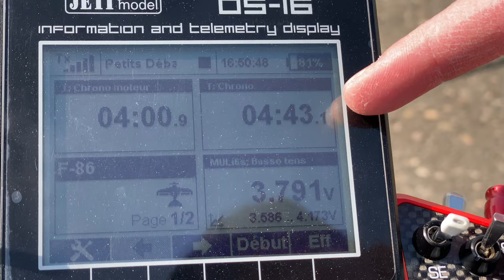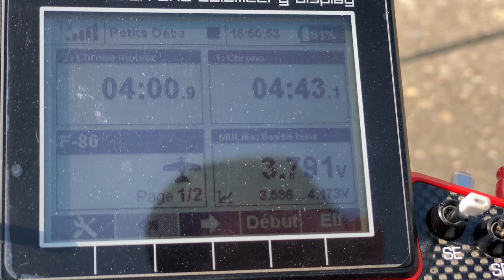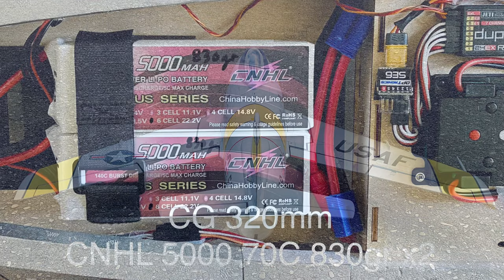HSDJETS F-86 120mm EDF Jet PNP | MAIDEN Flights / GIVEAWAY | (English/Français) 4K 60fps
Hi folks 👋🏻🤠

I will announce the winner on the 6th of May at 5:00 PM UTC on a Special video ! ///
/// TIRAGE AU SORT : Pour participer il suffit de 👍🏻 la video, COMMENTER et être ABONNÉ ! J'annoncerai le gagnant vendredi à 19h dans une vidéo dédiée ! ///

- Un énorme merci à vous mes amis d'être abonnés 🙏🏻♥️ vous êtes maintenant plus de 1000 ça me touche beaucoup !

0:00 Intro
0:23 GIVEAWAY 50€ Gift Card at Turbines-RC 🚨 TIRAGE AU SORT Carte Cadeau 50€ Turbines-RC
2:17 Presentation (CG 320mm, CNHL LiPo placement, REX7 Jeti)
4:07 Maiden Take-Off
5:03 Half throttle pass
5:48 No throttle low pass
6:00 Climb out !
6:10 Full flaps test, VERY SLOW !
6:50 Full SPEED
7:04 Slow pass
7:18 Gyro, half throttle
7:42 Windy low pass
7:58 Downwind gear down, FULL FLAPS but should'n have done that...
8:20 Bad Landing (too windy for full flaps...)
8:41 Try again...WAY BETTER!
9:10 Gear door is broken (removed now on both leg 👍🏻)
9:24 4m43 flight : 3,82v !
9:46 Too WINDY for a maiden !
10:01 GIVEAWAY Instructions!
10:20 3rd FLIGHT intro (rates updated, wheel brakes 35%)
12:09 Take-Off to High Performance climbing !
12:50 30% throttle pass
13:00 Go around!
13:35 Full throttle
13:48 Cruising
14:05 Touch'N'Go (so floaty)
14:38 Crazy Climb out!
14:57 Wheelie Landing smoooooooth !
15:36 Tirage au sort /// Giveaway rules
16:03 Photos (a lot of useful informations) 🥰

🇺🇸 ⚔️ 🇺🇸 HSDJETS F-86 Sabre 120mm S-EDF PNP
Scale 1/6.4 Wingspan 1720mm, length 1715mm, empty weight (without Rx, tanks, LiPo) 5.7kg (With 2x Hacker 2S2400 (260gr) + 2x CNHL5000 70C (1660gr) = 7.7kg)
Wing area : 64.34 dm2
Wing load : 124.3 g/dm2
Servos control box : MFC-2085
Motor : 5268-640kv inrunner (8.6kg Thrust!)
EDF : S-EDF 120mm 10 blades
ESC : 12S Hobbywing 160A

Book’s CG 300-305mm (too nose heavy according to my friend Kiriya Galvez)…so maiden at CG 320mm gear down, upside down!
For LiPo placement (CNHL 5000mah 70C or HRB 5000 50C) see photo at the end!

Tips:
-Suspensions are way too stiff : Remove glue-grease (replace by Vaseline oil) and cut 2.5 coils of nose strut, 4.5 coils for the mains!
-Tanks add drag and reduce top speed, you’ll need couple clicks UP elevator but CG won’t be affected ! But it’s better not to fly with tanks (too draggy and bad tendencies)!!!
-Add up elevator 20% (4mm up) with full flaps
-Wheels Brakes set at 35% in MFC
-Use full airbrakes (100mm) when you land

My rates : Low / Mid / High :
-ailerons 15/17/20mm
-elevator 10/13/15mm
-rudder 15/17/20mm
-Flaps 20mm (3mm up) / 40mm (4mm up elevator)
-Airbrakes 55/100mm (depends on the wind during the approach landing)

Flights and LiPo :
-Maiden (filmed), CNHL 5000 70C : 4m43 Flight (4m00 throttle) : 3.83v
-2nd, CNHL 5000 70C : 4m27 flight (3m45 throttle) : 3.84v
-3rd (filmed), CNHL 5000 70C : 3m flight (2m40 throttle) : 3.87v